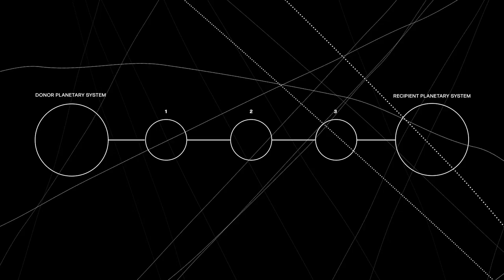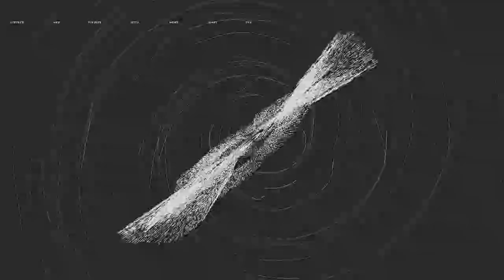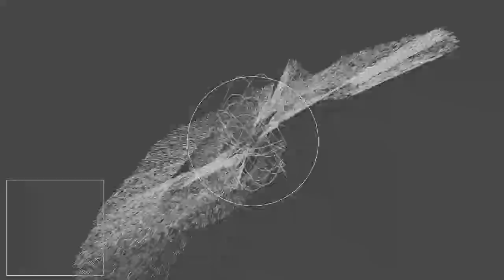Insert - 30drop. Video by Stephen Mclaughlin